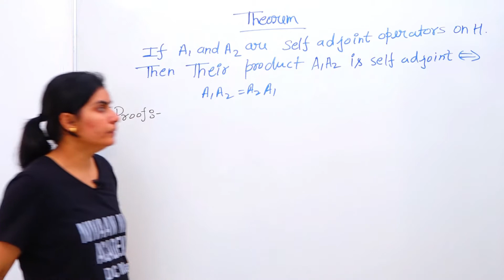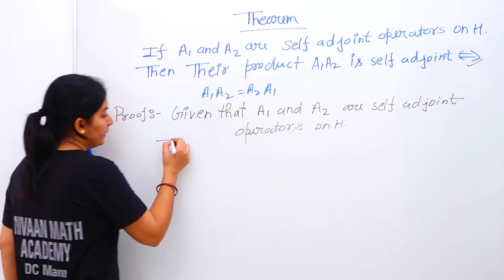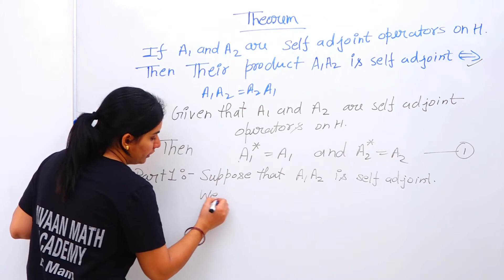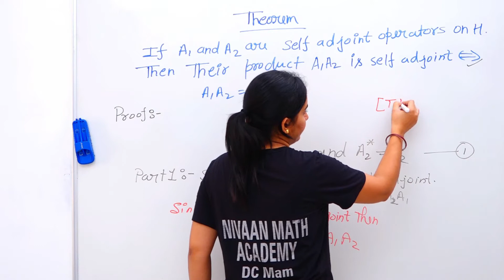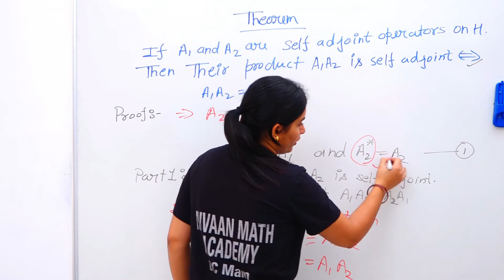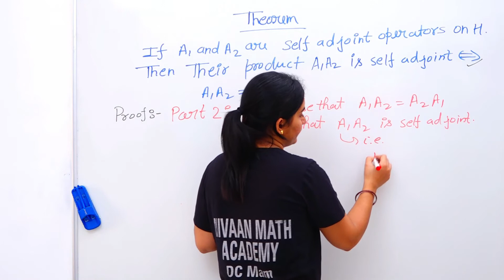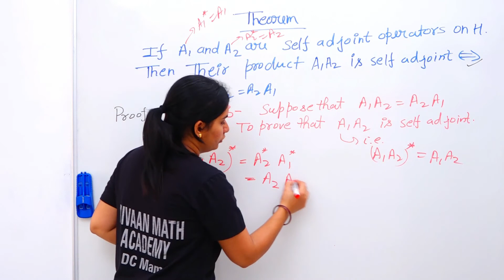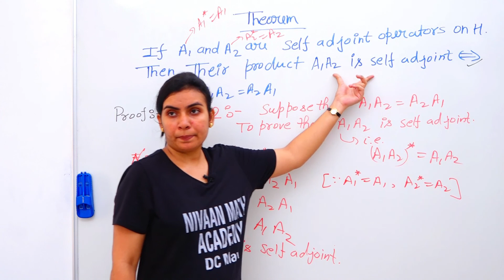L-16||Self Adjoint operator||Nivaanmath Academy || Deepa chaudhari|| msc math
THEOREM RELATED TO SELF ADJOINT  OPERATOR